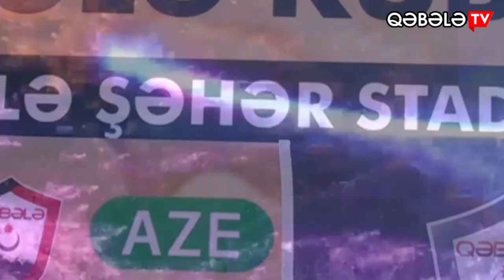Qəbələdə ilk dəfə qol güləşi üzrə açıq turnir keçirilib